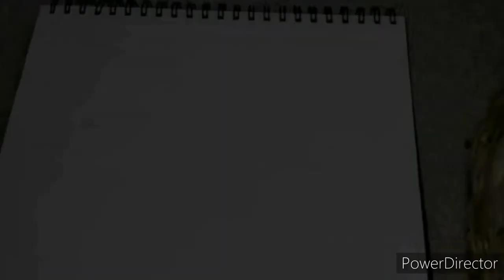Drawing An Alligator Gar In The River Time Lapse!